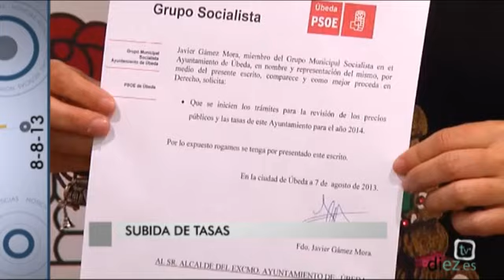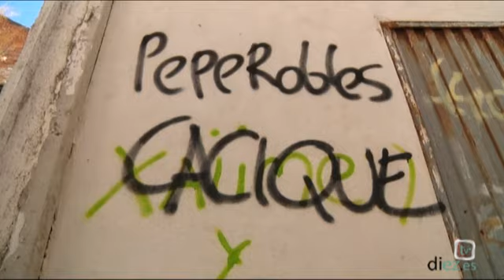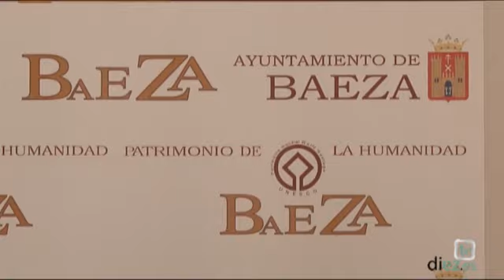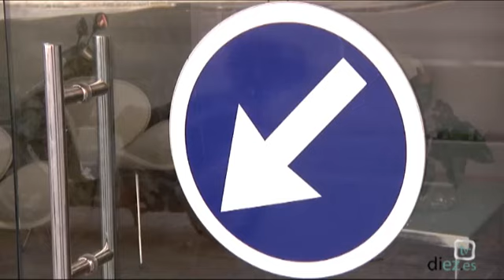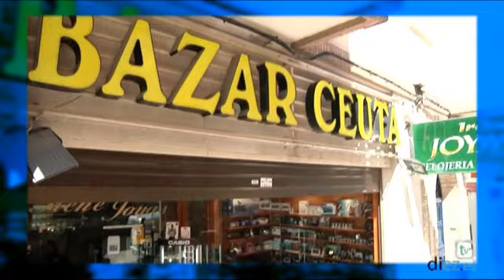Noticias Diez TV Úbeda (08-08-2013)